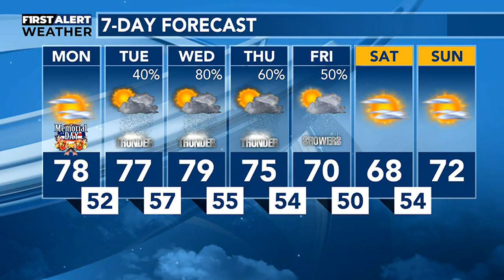Sunday video forecast with meteorologist Dave Anderson May 28